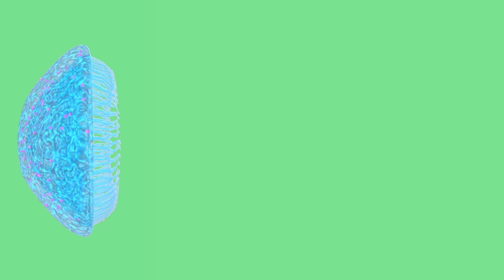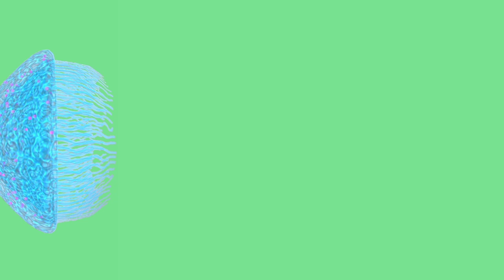МЕДУЗА футаж на зелёном экране. Jellyfish green screen, chromakey.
Футаж медузы на зелёном экране для видео монтажа. Хромакей видео с лицензией Creative Commons.

Footage of a jellyfish on a green screen for video editing.